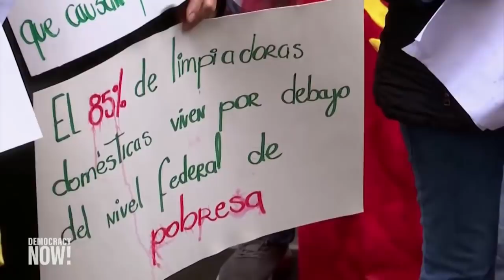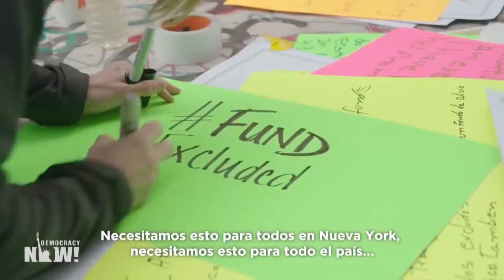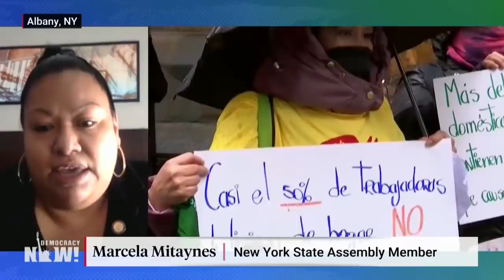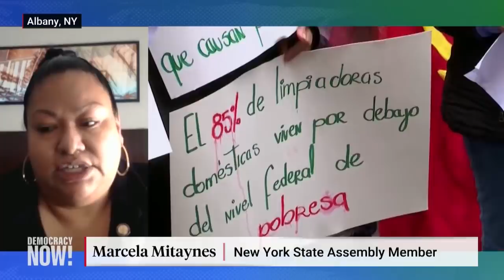New York's "Excluded Workers" Demand First U.S. Fund to Secure Pandemic Aid for Undocumented People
More than a year into the pandemic and the economic crisis it generated, many workers continue to be excluded from receiving any government relief. These excluded workers include undocumented people — many of them in essential services — and people recently released from prison. Hundreds of essential workers across New York are  leading marches and hunger strikes to demand lawmakers support a $3.5 billion fund that would be the first of its kind in the United States to provide pandemic relief funding to those excluded from the current system. Governor Andrew Cuomo is now in final negotiations with legislators on a budget bill that was due last month, which could issue payments to up to 275,000 people. "I truly believe that this is the job of government," says Marcela Mitaynes, a New York assemblymember who is joining excluded workers in their hunger strike to push for pandemic relief and has called for a wealth tax to fund it. "We're supposed to provide for our people. And this is a moment where we need to step up."

Image Credit: Twitter: @FEWCoalition